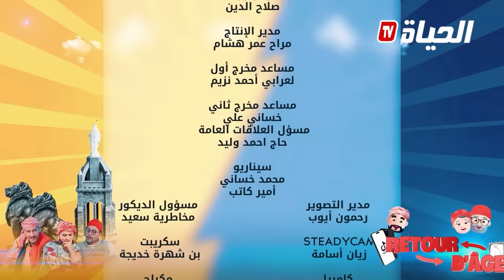الحلقة 5 l روتور داج l العشق المدسوس Retour d'age episode 5 l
الحلقة الخامسة من سلسلة روتورد اج - Retour d'age الكوميدية .. اليوم راح تشوفو حلقة بعنوان العشق المدسوس.. راح تموتو بالضحك !!

ــــــــــــــــــــــــــــــــــــــــــــــــــــــــــــــــــــــــــــــــــــــــــــــــ
تابعوا صفحتنا الرسمية على الفيسبوك